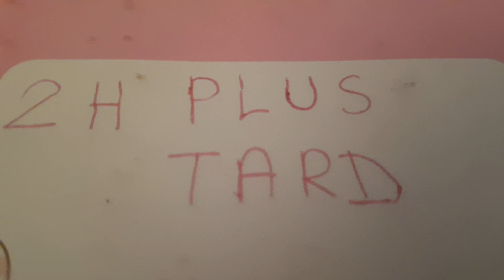Big Man et Léo Saison 1 Épisode 12 🇫🇷 Le secret de Léo, 2ème partie : découvrir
Big Man a découvert le secret de Léo, et maintenant va-t-il ľavouer Guitariste et Football-Guiste ?
Demain, la fin de ľépisode spécial de Big Man et Léo